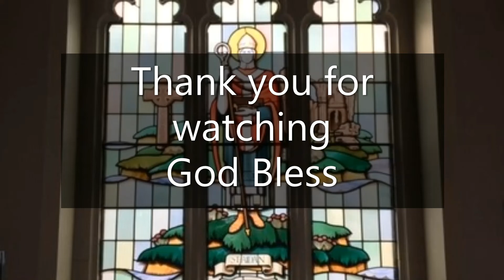St Aidan's Church, Daily Reflection & Prayers with Revd Canon Cath Brooks for Friday 29th July 2022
Today's readings,
Psalm 62:4-10.
Jeremiah 18:1-6.